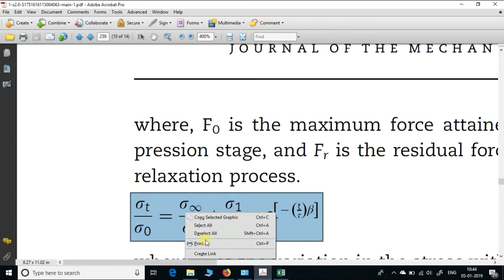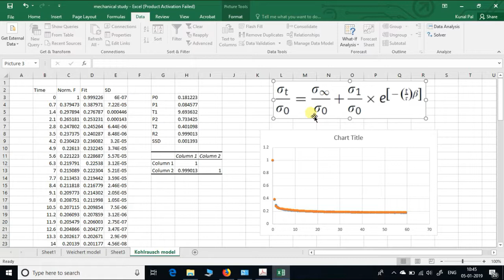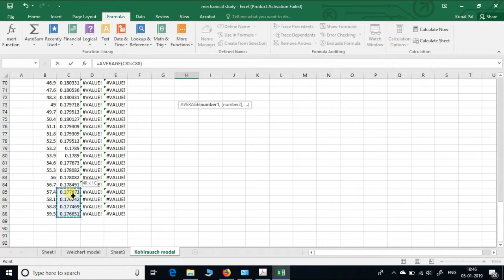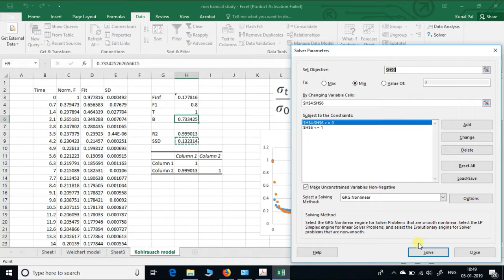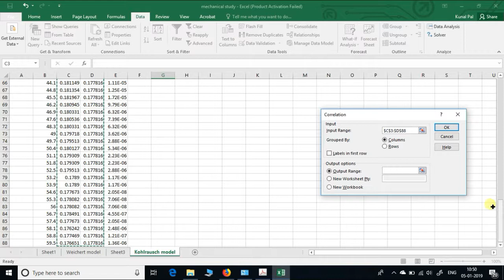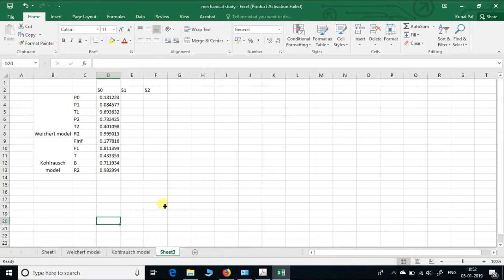Kohlrausch Model Fitting of Stress Relaxation Data | SMS Texture Analyzer | Mechanical Tester